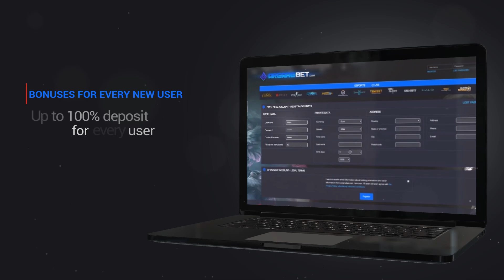Giants vs Fnatic Game 3 Highlights - EU LCS W9D3 Spring 2017 - GIa vs FNC G3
EULCS teams: G2, Unicorns of Love, Fnatic, Giants, Splyce, ROCCAT, Misfits, H2k, Vitality, Origen

 âœ‰ Social media below - Follow for regular updates